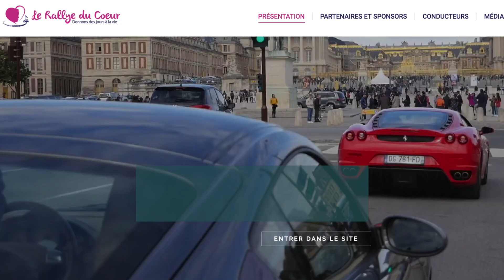Interview de Geoffroy de Susbielle co-créateur du Rallye du Coeur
Rendez-vous devant le château de Versailles le 23 juin à partir de 8h. Plus d'informations